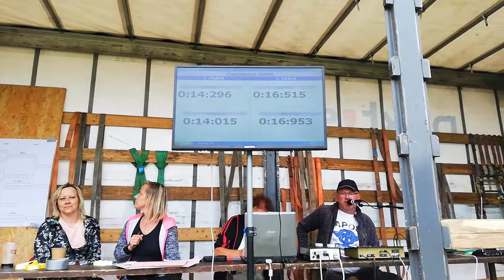PEKLO VRANOVICE VS BEZDĚKOV POD TŘEMŠÍNEM - Brdská liga Broumy 26.7.2020